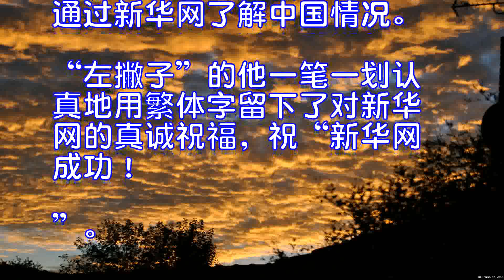李显龙专访现场揭秘：想来中国体验无现金支付！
“你们好！很高兴接受新华网的采访！”亲切的声音、略带新加坡口音的中文，瞬间拉近了与他的距离。眼前这位身着深灰色西装、白衬衫，搭配枣红色斜纹领带的长者，身形高挑、神采奕奕，他就是此次专访的主角儿——新加坡总理李显龙。
应中国国务院总理李克强的邀请，新加坡总理李显龙于19日至21日对中国进行正式访问。行前，李显龙在新加坡总统府，接受了新华网专访。两天前，新加坡首任女总统哈莉玛也是在这里宣誓就职的。
你也许会疑惑，总理为何跑到总统府接受专访？其实，这正是新加坡人高效务实的体现。新加坡地方小，总理有外事活动时经常在总统府进行。这在其他国家看来不寻常的事儿，在新加坡却是常有的。
专访现场，李显龙总理中文流利准确，就“一带一路”倡议、中国未来发展、中国与东盟关系、中新务实合作等话题，与新华网深度对话。谈话中，他与时俱进的思维，亲民活泼的沟通风格，让人印象深刻。
尽管总理团队的工作人员贴心地为他准备了中文资料，但在采访全程，李显龙很少参考，很多专有名词和时髦词汇，他都信手拈来，驾驭自如。这充分显示出他对中新交往情况和中国社会的发展情况非常熟悉。
对于“一带一路”倡议以及中国-东盟战略合作伙伴关系，李显龙在高度评价之余，更关注的是新加坡如何在双边和多边的务实合作中，切实起到参与甚至是带动作用，继续发挥新加坡“亚洲小红点“的优势，促进本地经贸、人文、社会的综合发展。正如他在专访中谈到的，“选取对双方都有意义、有价值的项目，共同推进、互利共赢”。
在谈到各方都关注的新马高铁项目时，李显龙肯定了中国在高铁建设领域的经验和技术，还主动分享了自己两次乘坐中国高铁的经历，表示“很平稳、很舒服“，赞赏之情溢于言表。他真诚的表达感染了现场的新华网工作人员，专访气氛和谐而融洽。
他曾多次在公众演讲中提到的中国在电子支付领域取得的成就。专访中，他再次谈到这点，似乎还有点儿跃跃欲试，想要体验在中国“不怕口袋没钱，只怕手机没电”的无现金生活。
同时，李显龙更不忘激励新加坡民众，在电子支付领域多向中国学习，“我们也应该做得到！”，这体现了新加坡人一贯的谦虚好学、不甘人后的态度。
采访接近尾声，李显龙真切表达了对中国未来五年、十年发展的期许和厚望，“中国是一个很大的国家，是一个很复杂的国家，治理中国从来不是一件简单的事。不过中国肯定会克服万难，肯定会继续发展，继续向前进。”
李显龙表示，本次访华，除北京之外，他还会访问福建厦门，“上一次去厦门还是90年代，听说这个城市现在发生了很大变化，甚至可以说是中国的一张名片，我要去看看”。
四十五分钟的专访，李显龙思维敏捷、神采奕奕；笑容亲切、轻松洒脱，他不时身体前倾，或辅以手势，侃侃而谈。
专访结束后，李显龙总理表示新华网的信息很丰富，他通过新华网了解中国情况。“左撇子”的他一笔一划认真地用繁体字留下了对新华网的真诚祝福，祝“新华网成功！”。